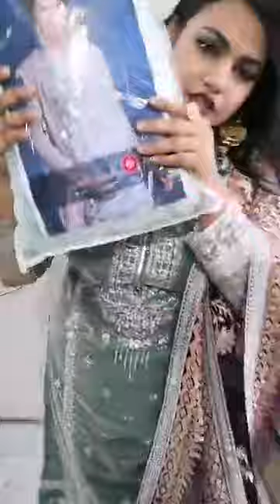Royal Beauty & LEMONADE by Gorgeous You By Tahrim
Be a top FAN and get a chance to do FREE shopping 🛒 of 1000 BDT every week 😱 😱 😱

Indian Zubeda Premium Catalogue
For order Inbox us in below address with full address and phone number